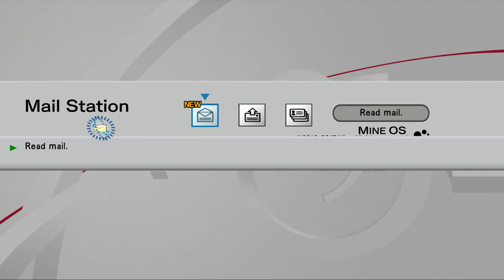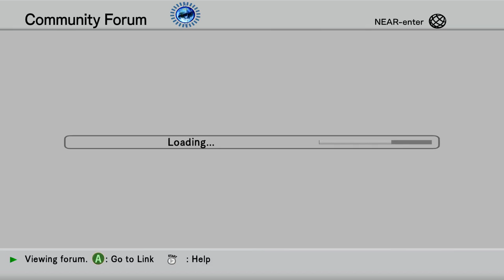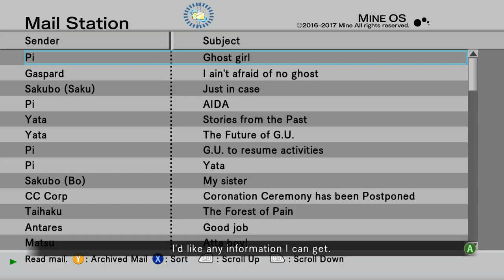The Truth Behind LonewolfLegendOfficial's .Hack GU Last Recode on PC